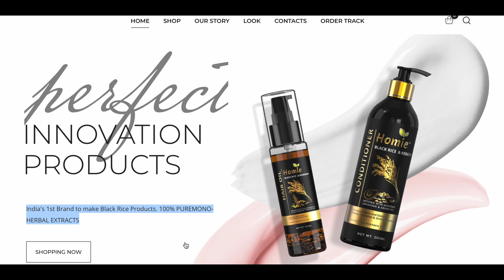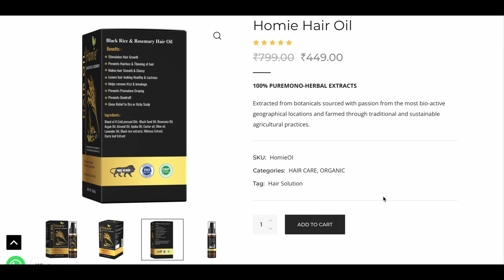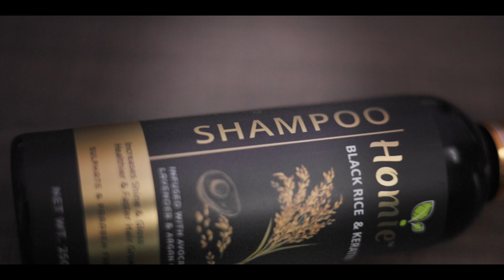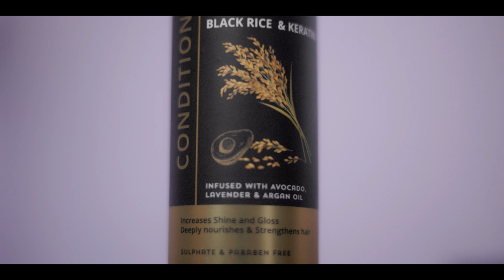Ei Sam Hwre 🥰 | Homiecare Products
Today, I am bringing you an honest product review of Homie Care.
The Homie products I have reviewed in this video are:
- Homie Black Rice and Keratin Shampoo
- Homie Black Rice and Keratin Conditioner
- Homie Black Rice and Rosemary Hair oil

I have chosen these 3 products based on my liking and based on the several requests I got from you all. I have used these products extensively for last 1 month, even my family tried these products and finally based on everybody's feedback and experience, I am bringing you this review.

Do watch the complete video and make most out of it.

Flipkart: Homie Black Rice Hair Oil
Homie Black Rice Hair Shampoo
Homie Black Rice Hair Conditioner

Yours truly